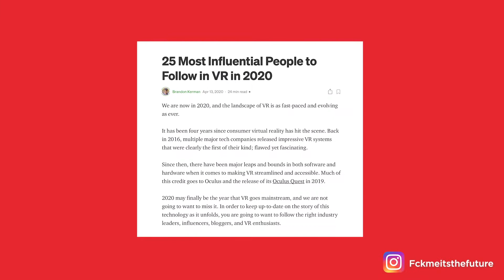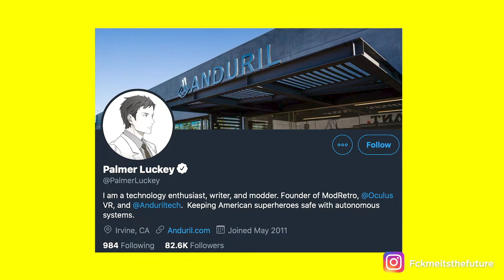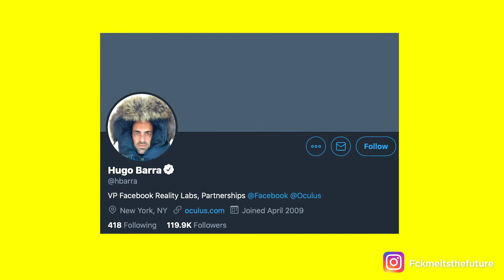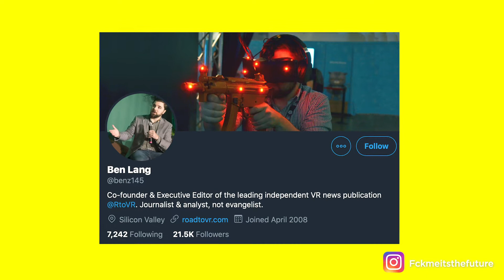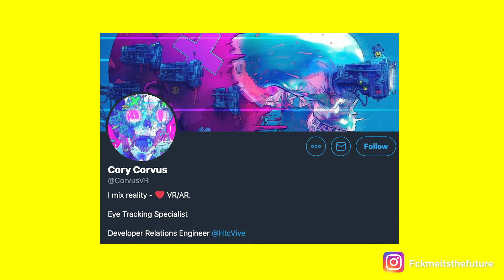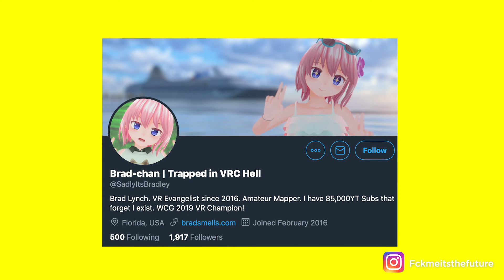Meet your top 10 influencers in Virtual Reality.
Recognise any of these faces?
Their thoughts, opinions and activities are at the forefront of shaping the world of virtual reality. Keen to find out more about them?